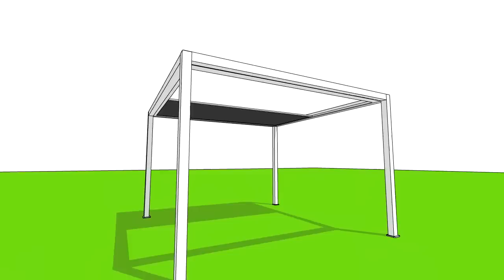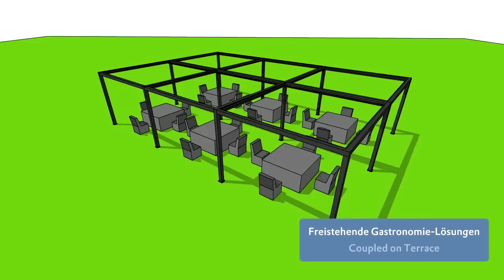Q.bus® die freistehende Markise von LEINER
Q.bus® ist eine neue freistehende Markise, die Ihnen eine Vielfalt an Möglichkeiten gibt, Ihre Terrasse oder sonstige Freiflächen zu "beschatten".

Diese freistehende Markise wird standarmäßig mit elektrischem Motor betrieben. Es kann auch ein Funkmotor eingebaut werden, so dass Sie die Markisen (eine für den stufenlosen Ausfall und die andere zum stufenlosen Absenken). Sie haben eine enorme Vielzahl an Variationsmöglichkeiten. Der neue Q.bus® ist eine enorm flexible Markise - schauen Sie sich das Video an.